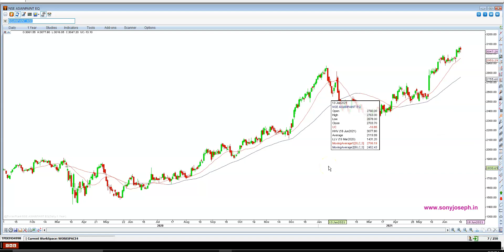Practical moving average analysis for beginners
Learn how to use moving averages to analyse a chart for short term trading and investing.
Sony Joseph, SEBI Registered Research analyst shares the methods from practical chart reading experience.

Simple moving average is a chart indicator used to know the positive and negative trend in stocks.
It helps to identify the moving support and resistance in growth stocks.
However, accuracy rate of moving averages increases in trending market only.
It becomes indecisive in sideways trend and consolidation in stocks.